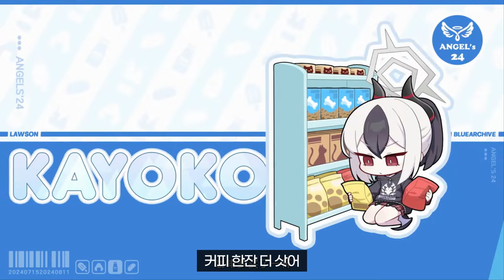블루아카이브x로손 콜라보PV / CN Blue Archive LAWSON Callabo PV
중섭이 참 열심히 이것저것 많이 하는듯